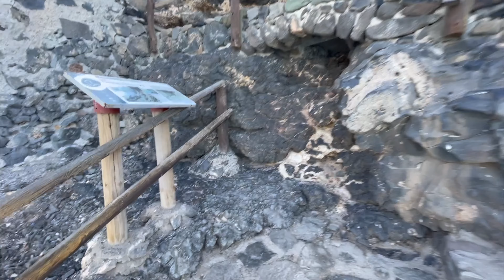CUEVAS AJUY - FUERTEVENTURA - ISLAS CANARIAS - ESPAÑA 🇪🇸 (DICIEMBRE - 2021)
WALK CUEVAS AJUY FUERTEVENTURA,
WALK CUEVAS FUERTEVENTURA ESPAÑA,
WALK CUEVAS AJUY,
AJUY FUERTEVENTURA TURISMO,
WALK TOUR ESPAÑA,
WALK FUERTEVENTURA,
WALK TURISMO MADRID,
WALKING ISLAS CANARIAS,
WALK ESPAÑA,
TURISMO ISLAS CANARIAS,
TURISMO FUERTEVENTURA,